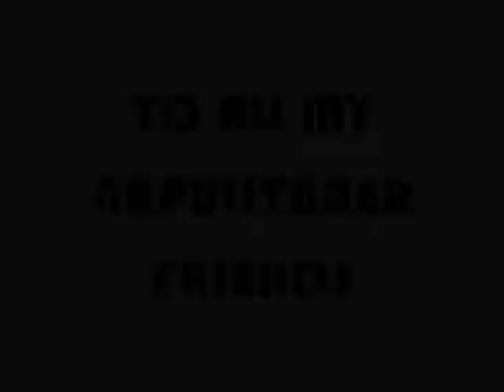APPROACHING ENSB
Approachng to Longyear, Svalbard Islands with a connie Lockeed superconstellation by Napulevola